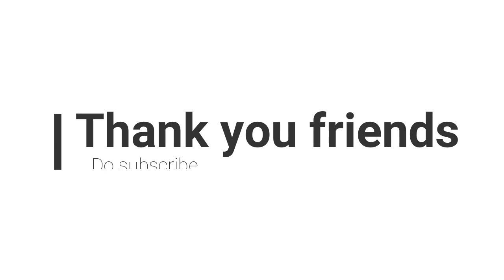4 in 1 recipe Using channa || Channa shawarma || layer & stuffed paratha || channa sandwich.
Helloo frnds! I'm Nivetha.I'm here to share my beauty tips,recipes,self love,fitness and weight loss tips guys.
I promise you to be a genuine youtuber.The beauty tips which I going to share with you are my general life tips that worked for me and I used to it.
The cooking recipe videos have my own twist in it.So I wish that you like my videos guys.Share your love and support to me.

The recipes which I does are having my own twist guys.I need your support and love friends.